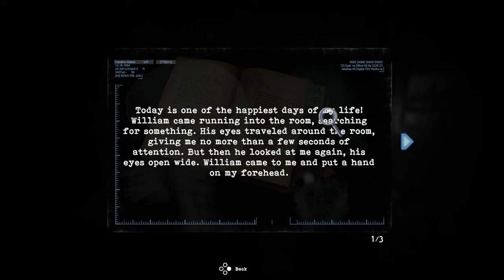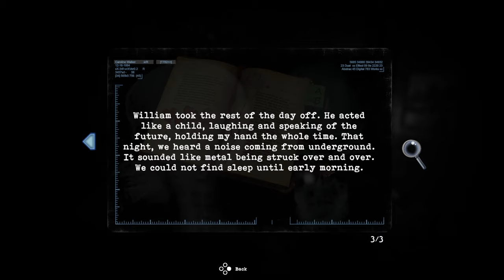Caroline, Cult and a Wardrobe | Tormented Souls Walkthrough EP2 Full Game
Welcome back to Tormented Souls, this game truly is terrifying. Tormented Souls is similar to Resident Evil and Silent hill, so if you like them, Horror and games where you have to figure out puzzles while walking around a mansion, then you'll love this one.